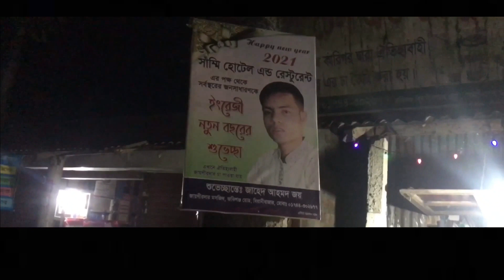Buying a new bike R15v3 | Rahdiahmed | Brothers | moto vlog | travelling to beanibazar | Vlog 17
Today is an amazing day cz i bought a new bike😱😱😱. note really it was just a prank for you guys 😜😜. hope you guys don't take so serious 😊

hopefully you can get entertainment and some necessary information from my vlogs 😇.so guys keep supporting me.

I will try my best to do something entertaining and attractive!!!

This channel may use some copyrighted materials without specific authorization of the owner but contents used here falls under the "Fair Use ".Copyright Disclaimer under section 107 of the copyright Act 1976,allowance is made for "fair use " for purposes such as criticism, comment,news reporting, teaching, scholarship and research.

✉If you have any problem with my video please contact with me. I will delete my video.